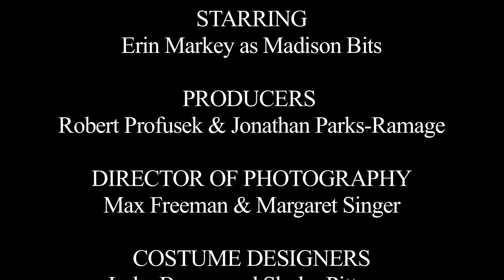THE 3 BITS: MADISON: ASMR 2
Autonomous Sensory Meridian Response (ASMR) is a widespread phenomenon, characterized by those who experience it as a tingling sensation in the head, back, or peripheral regions of the body in response to visual and auditory stimuli. Madison made this video for the tinglers out there.